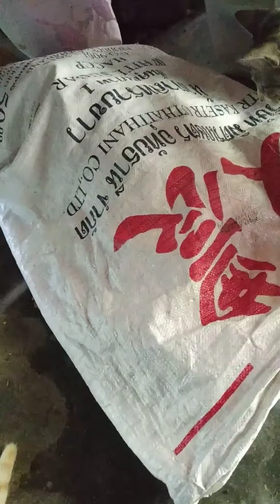[น้องแมวจอมซน] ถุงวาร์ปสำหรับแมว ผมเชื่อว่าแมวต้องฟังภาษาคนรู้เรื่องแน่นอล 555